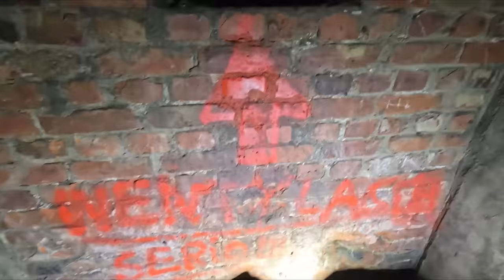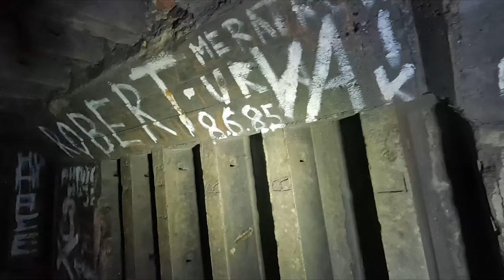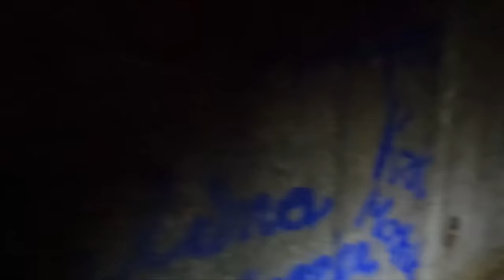Weltkriegsschleuse mit übergroßen Reichsadler aus dem Dritten Reich entdeckt!